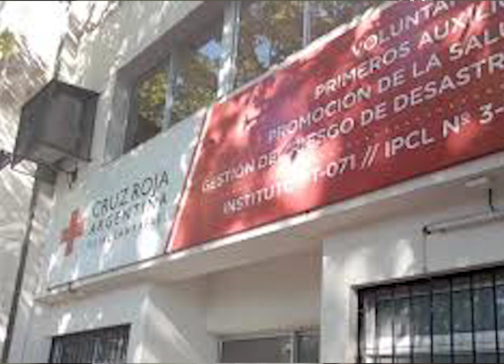NUEVOS "TÍOS" CONTÁNDOTELA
Desde la organización ALCEC San Rafael advirtieron que gente inescrupulosa se hace pasar por colaboradores de la institución solicitando dinero a la población para la compra de descartables. Asimismo, la informó que la única vía de colaboración es a través de un bono que tiene todos los logos de la institución.